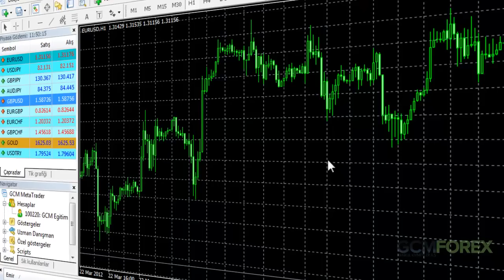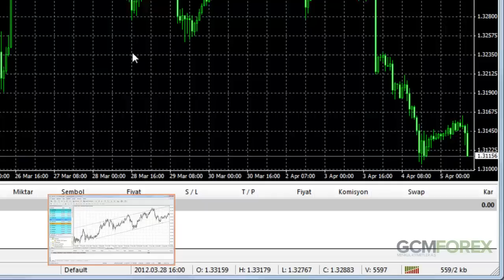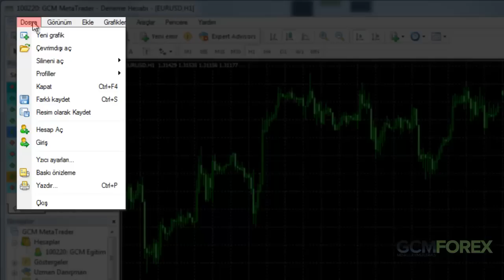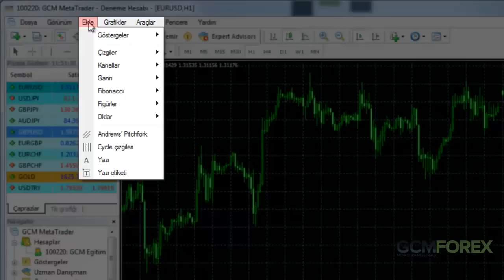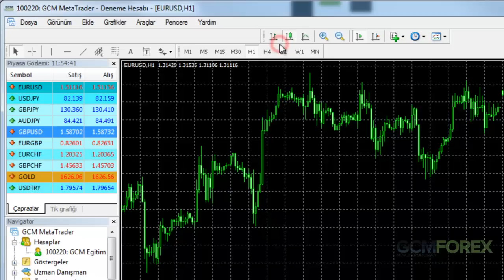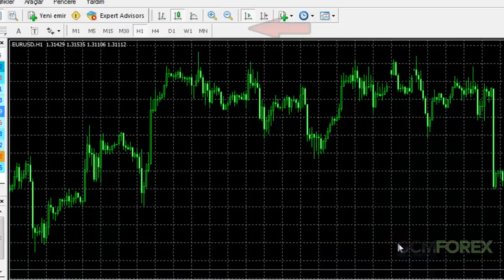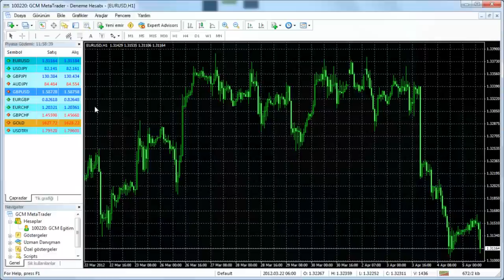GCM MetaTrader 4 - 1.Ders: Platforma Bakış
GCM MetaTrader 4 işlem platformunun menüleri, pencereleri, kısayol butonları ve çalışma alanına genel bakış yer almaktadır. Şimdi ücretsiz hesap açın;